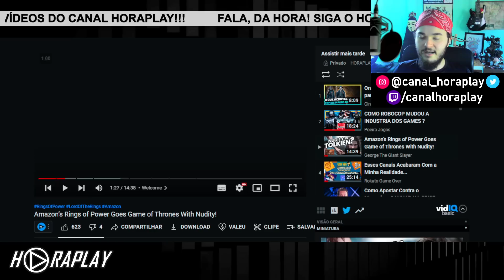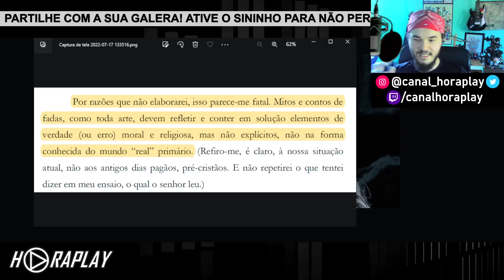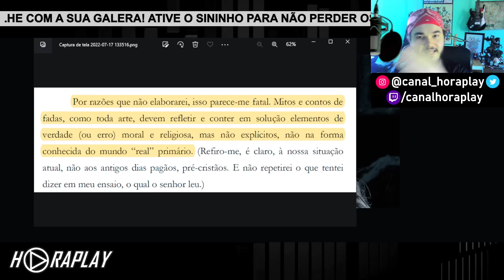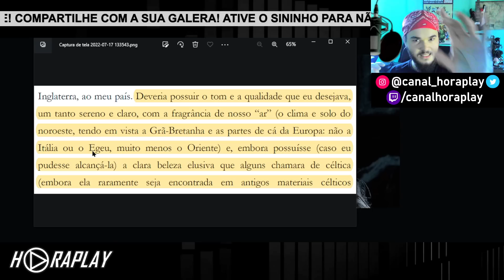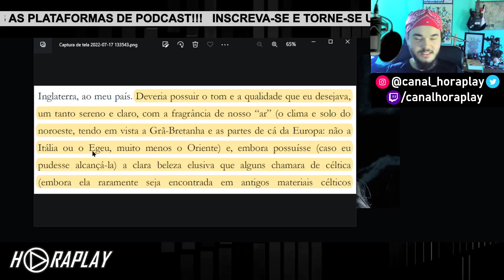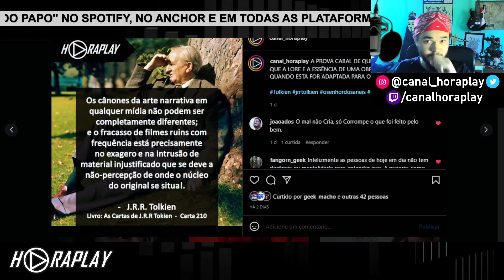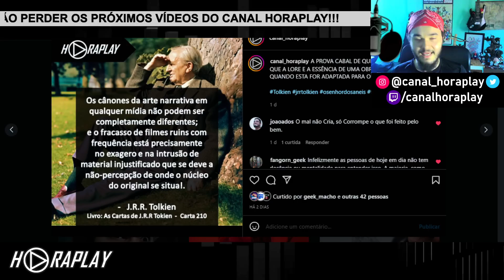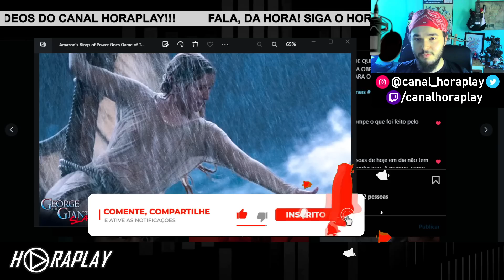Anéis do Poder: Total Desrespeito SEXUALIZANDO a Galadriel! - HORAPLAY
🖐𝙁𝙖𝙡𝙖❟ 𝘿𝘼 𝙃𝙊𝙍𝘼! 𝙎𝙞𝙜𝙖 𝙤 𝙃𝙊𝙍𝘼𝙋𝙇𝘼𝙔 𝙚 𝙘𝙤𝙣𝙛𝙞𝙧𝙖 𝙤 𝙋𝙊𝘿𝘾𝘼𝙎𝙏 𝙃𝙊𝙍𝘼 𝘿𝙊 𝙋𝘼𝙋𝙊!